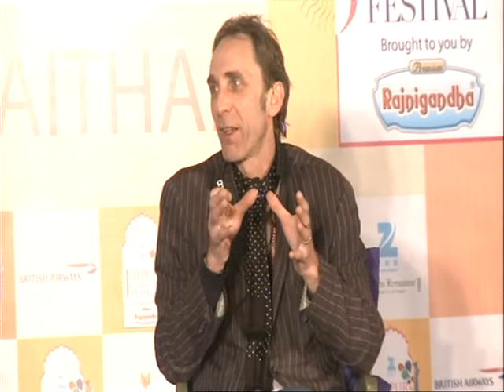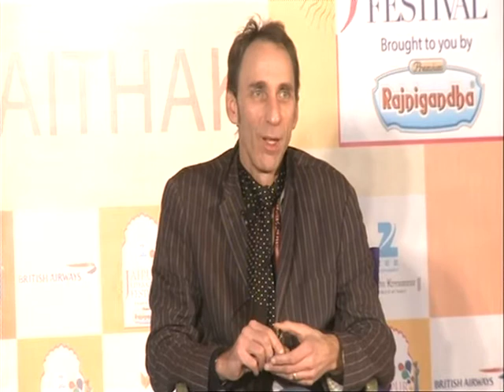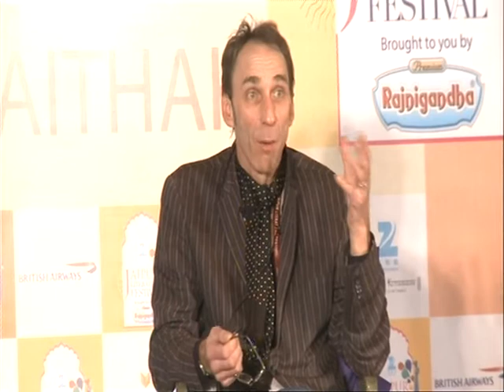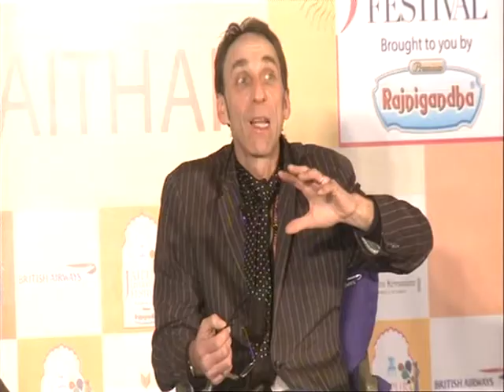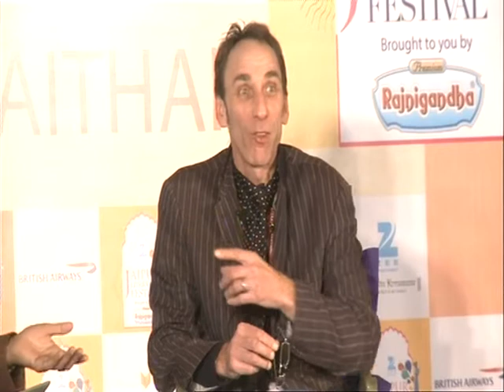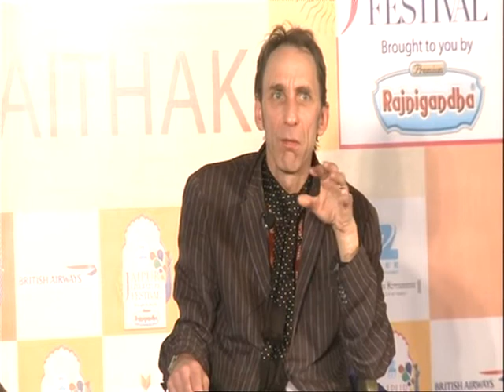JLF 2015: The Quantity Theory of Insanity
Will Self in conversation with Jeet Thayil